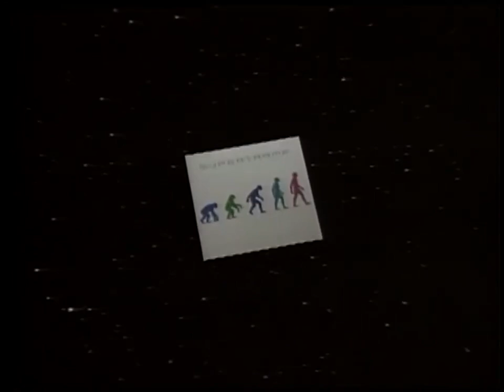Supertramp Crime of the Century 1983